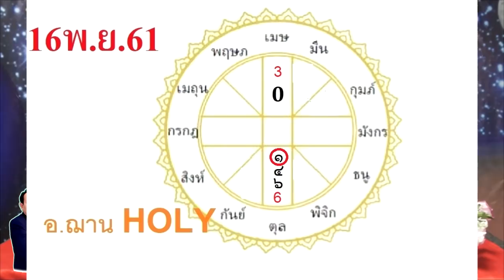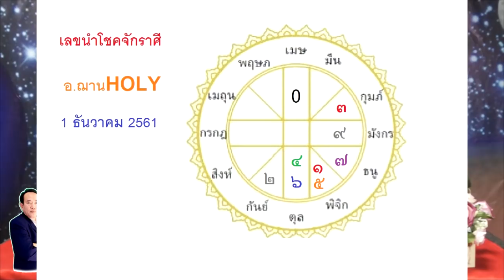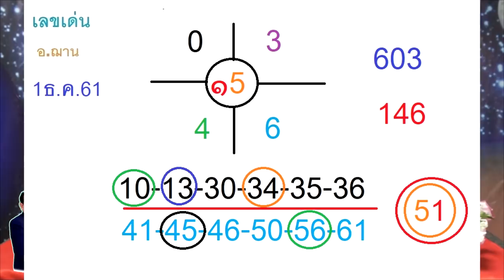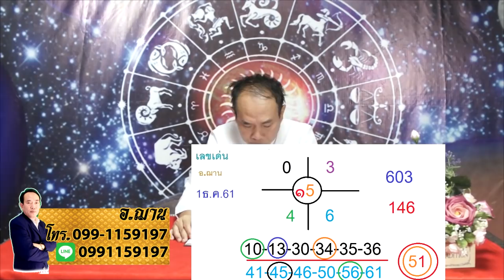เลขนำโชคจักรราศี อ.ฌาน งวดวันที่ 1ธันวาคม 2561 โดย อ.ฌาน HOLY